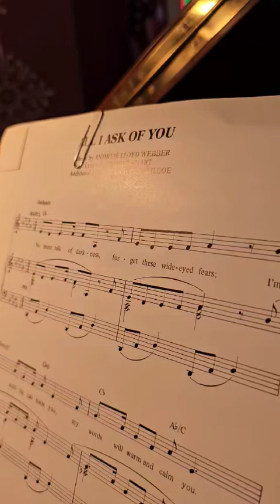All I Ask of You, Phantom of the Opera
Thursdays with Barb!